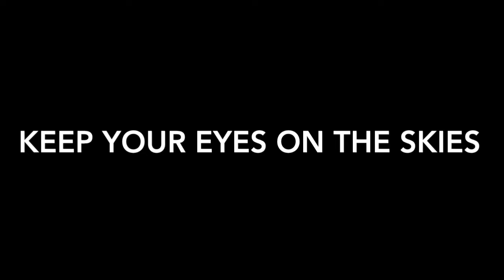3 ORB UFO SPOTTED | CRAZY!